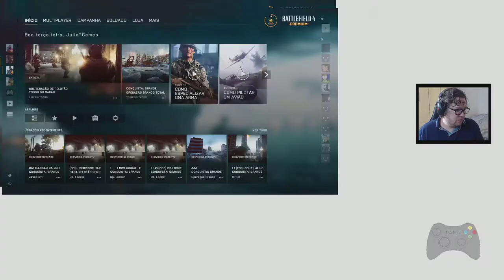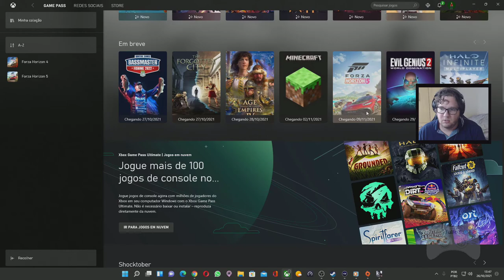Battlefield 4 - #60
Gamer tag - Origin : JulioTGames

Gamer tag - Steam : JulioTGames

Gamer tag - Uplay : JulioTGames

Gamer tag - Epic Games : JulioTGames